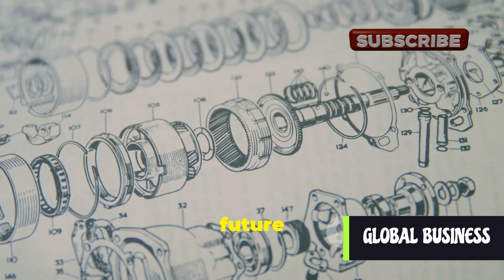Daimler and Benz How the World's Oldest Automaker Changed History Forever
Journey through the pioneering world of automobiles as we uncover the fascinating histories of Gottlieb Daimler and Carl Benz, the masterminds behind the first practical automobiles. Learn about Carl Benz's revolutionary Patent Motorwagen and Gottlieb Daimler's powerful four-wheeled automobile. Dive into the challenges and triumphs of these inventors, whose innovations laid the groundwork for the modern automotive industry. Discover how the Mercedes brand, introduced by Emil Jellinek, became a symbol of luxury and performance, especially through the tumultuous times of World War I and hyperinflation. Don't miss this captivating exploration of human ingenuity and the evolution of Mercedes-Benz!

OUTLINE:

00:00:00 The Legacy of Daimler and Benz
00:01:36 Two Men, Two Visions
00:05:49 Innovation and Elegance
00:09:05 The Rise of Daimler-Benz